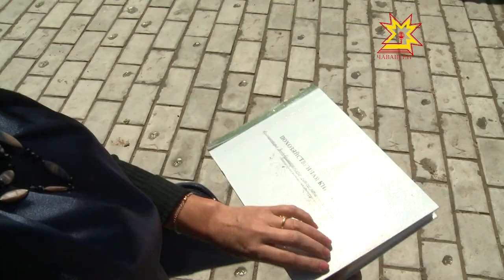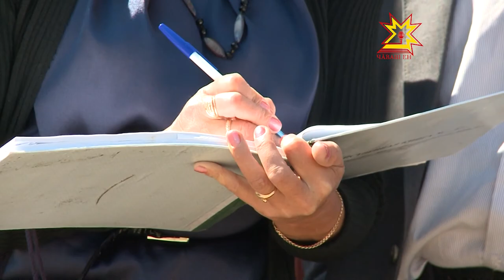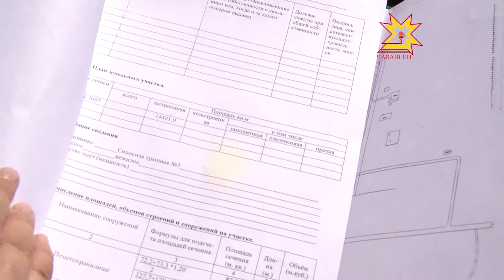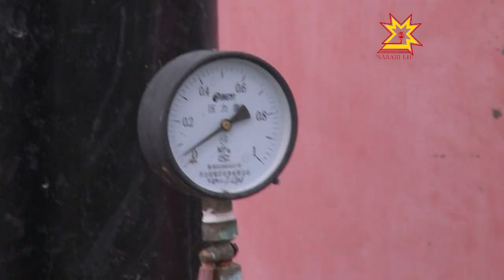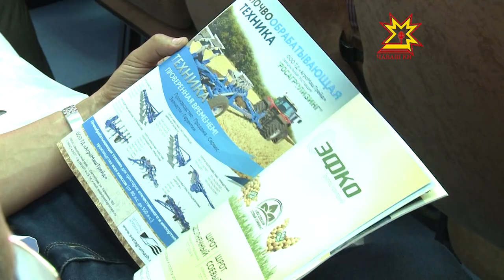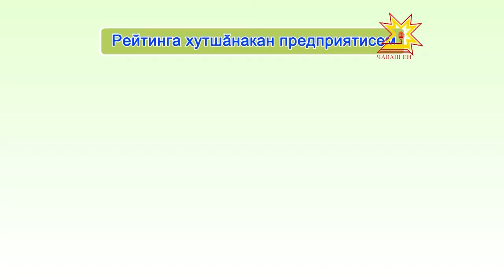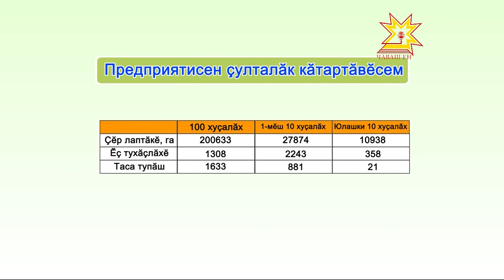Çĕр тивлечĕ. Выпуск 07.07.2015